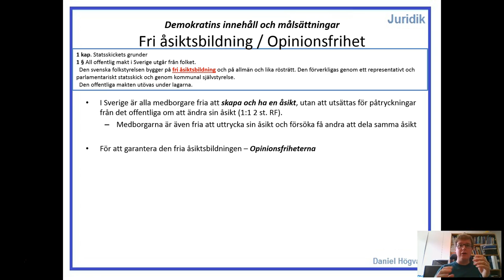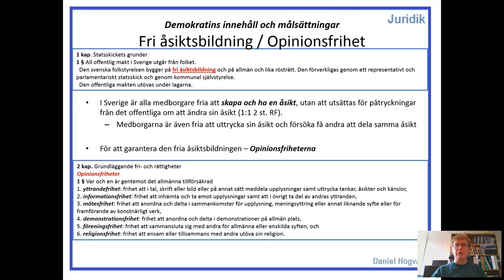Demokratins innehåll och målsättningar - Del 3.2 - Fri åsiktsbildning och opinionsfrhet